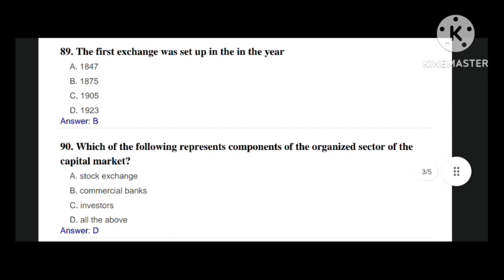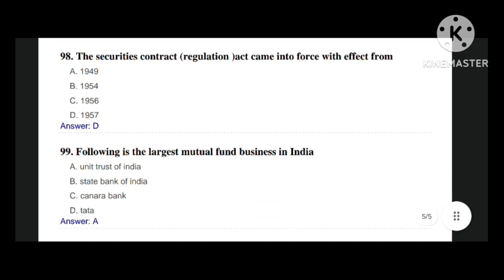6 May 2023